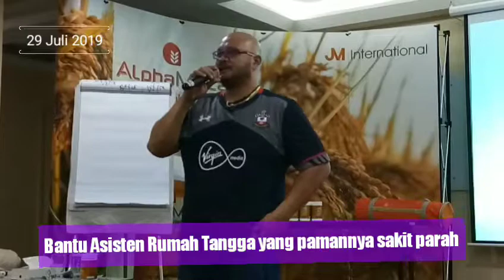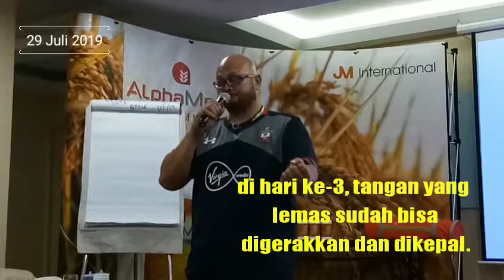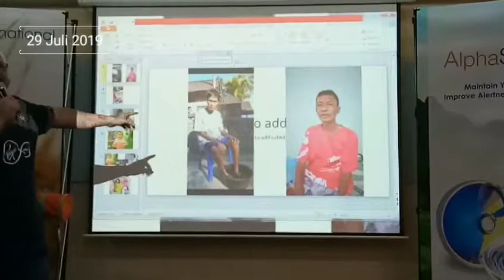Sakit komplikasi | Terbantu dengan Alphaspin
Pak Hari membantu Asistennya untuk merawat sang paman di kampung yang sakit.